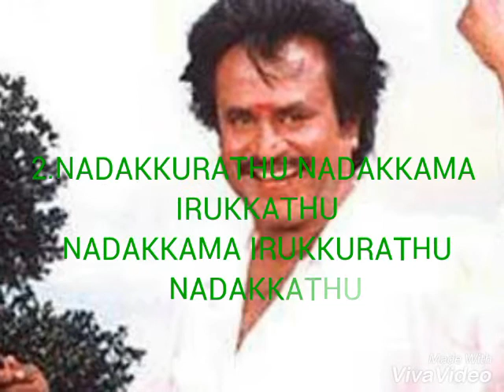Superstar Rajinikanth best 10 single line dialogues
IN THALAIVAR RAJINIKANTH MOVIES DIALOGUE IS GIVING SOME ENERGY TO US. SOME MOVIES HE IS SPEAKING DIALOGUES IN SINGLE LINE. IN THIS VIDEO BEST 10 SINGLE LINE DIALOGUES OF RAJINI IS GIVEN